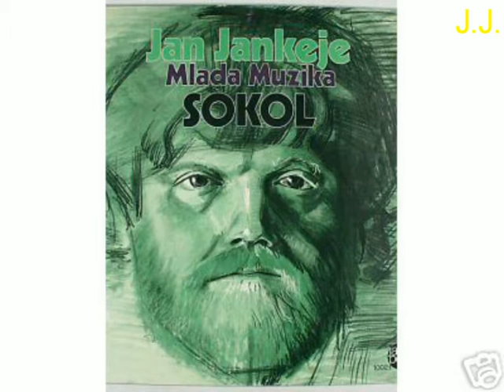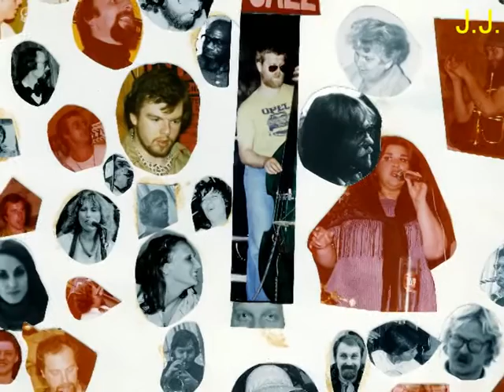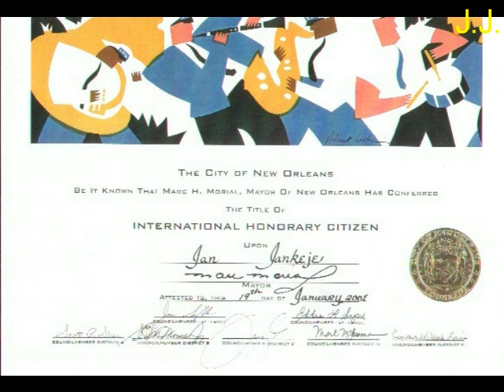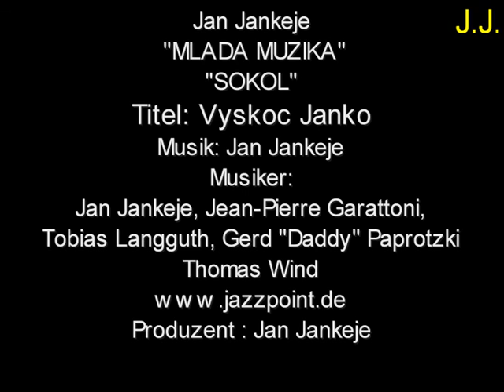JAN JANKEJE - SOKOL - CD jp 1076 Mlada Muzika "Vyskoc Janko"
JAN JANKEJE - SOKOL - CD jp 1076 Mlada Muzika "Padarliadadie"
Musicians:Jan Jankeje - bass, e-bass, fujara, violine, sheeps, percussionTobias Langguth- guitarMartin Ederer †- guitarFritz "Tony" Haug guitarAlbert Mayer - guitarGerd "Daddy" Paprotzki †- sousaphonThomas Wind - piano, OrganGünther Sommer - percussionAlex Bally- drums, percussion, flutePeter Garattoni (GAGA) - drums1 Sokol 9.052 Padarliadadie "Roger Kiste" 8.273 Gertuska 6.264 Elsa Marie 4.555 Vyskoc Janko 9.106 Fujara-Fujara 8.157 South Indian Line 3.10All compositions and arrangements by Jan Jankeje © 2009 by Reinsburg Music, except “South Indian Line” composed by Charly MarianoProduced by Jan Jankeje, recorded in April 1976 and July 1979 at  Tonstudio Zuckerfabrik, Stuttgart and in February 1979 at Tonstudio Galgenberg, Schwabbach, engineers: Christoph Wertz and Ewald SchumacherIllustration: Hans Madlinger, coverdesign: GJ, front cover photo by Bernd Eidenmüller (CD)The first release was in 1979 LP jp 1002
JAN JANKEJE in Bratislava, Slowakei, ehemals CSSR geboren, beginnt bereits im Alter von 4 Jahren unter dem Einfluss des sehr musikalischen Vaters Geige zu spielen und unternimmt seine ersten Schritte in Richtung Jazz mit der Ragtime Jazz Band Bratislava, in der er Kontrabass und Geige spielt. Ab 1966 studiert er 2 Jahre Geige auf dem Konservatorium in Bratislava und wechselt dann endgültig zum Kontrabass (zu große Hände für ein filigranes Geigenspiel). Seine ersten öffentlichen Jazzkonzerte absolvier er im Alter von 15 Jahren und erwirbt 1967 bei einem Konzert auf dem Jazzfestival Pserove, damals CSSR als “sympathischster Festivalteilnehmer” den ersten Preis.1968 immigriert er in die BRD. Aufgrund seiner  außergewöhnlichen musikalischen Fertigkeiten bekommt er schnell ein Engagement im legendäre Atlantik-Jazz-Club in Stuttgart und absolviert Jazz Sessions u.a. mit Ella Fitzgerald, Benny Goodmann, Eugen Cicero und Horst Jankowski. Als er seine Liebe zum “Neuen” Jazz entdeckt, studiert er 4 Semester Kontrabass und Komposition an der Musikhochschule und Jazzakademie in Graz/Österreich und gründet 1971 seine erste Band mit Harry Rettenbacher. Um sich technisch noch mehr zu verbessern, studiert er weitere 8 Semester an der Musikhochschule in Stuttgart Kontrabass. Dort war er der erste Jazzer unter den Studenten der klassischen Musik. Während dieser Zeit spielt er sämtliche Stilrichtungen des Jazz und der Klassik. Dabei lernt er neben vielen anderen Vertretern des “Neuen” Jazz auch Dieter Bihlmaier kennen. Neben seiner Tätigkeit in der Dieter Bihlmaier Selection spielt er viele weitere Konzerte in wechselnden Formationen u.a. mit Lionel Hampton. 1974 gründet er seine legendäre und sehr erfolgreiche Band JAN JANKEJE Mlada Muzika, u.a. mit Peter Garattoni (u.a. bei Zero, Nexus, Jonathan, Eulenspygel). Die Auflistung seiner musikalischen Aktivitäten ist seitenfüllend. Abschließend sei erwähnt, dass er bei der ersten LP des United Rock and Jazz Ensembles die Aufnahmen Organisation mit damals seiner IG Jazz durchgeführt hat,  und 1980 mit dem Preis der Deutschen Phonoakademie ausgezeichnet wurde, als musikalischer Begleiter im Württembergischen Staatstheater Stuttgart (Nico Kemmer) tätig war, den Soundtrack für Rainer Werner Fassbinders letzten Film “Querelle” komponierte, mit den bekanntesten Jazzmusikern durch die ganze Welt tourte und bis heute musikalisch tätig ist.
Track title
Length
1. Jankeje, Jan - Sokol
9:05
2. Jankeje, Jan - Padarliadadie
8:27
3. Jankeje, Jan - Gertuska
6:26
4. Jankeje, Jan - Elsa Marie
4:55
5. Jankeje, Jan - Vyskoc Janko
9:10
6. Jankeje, Jan - Fujara-Fujara
8:15
7. Jankeje, Jan - South Indian Line
3:10